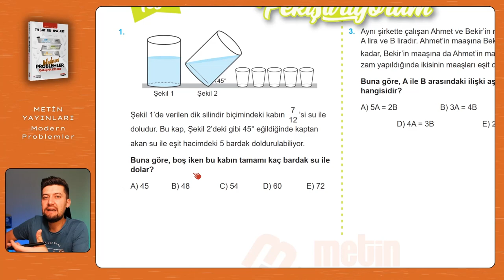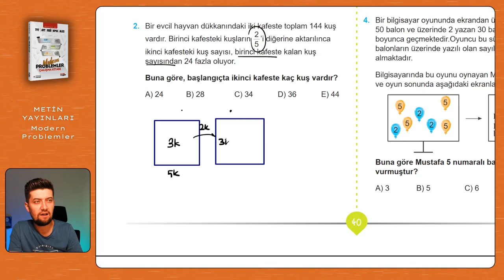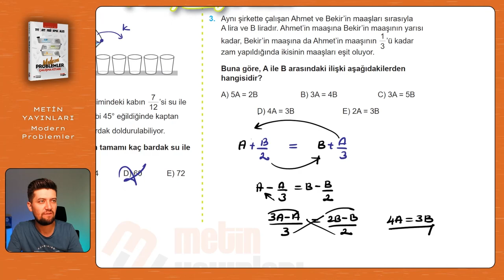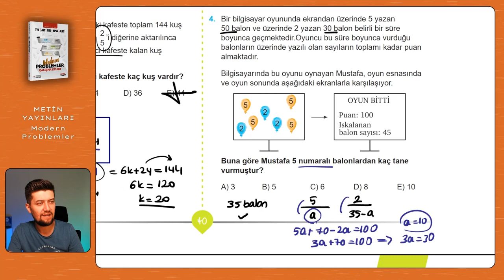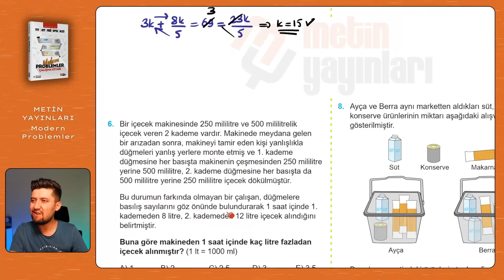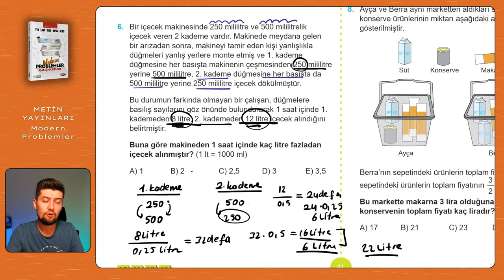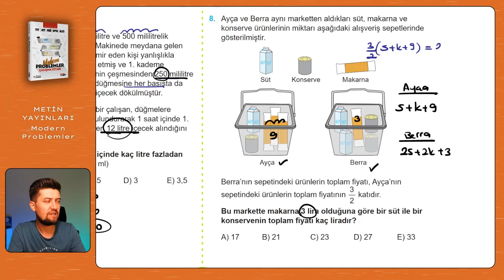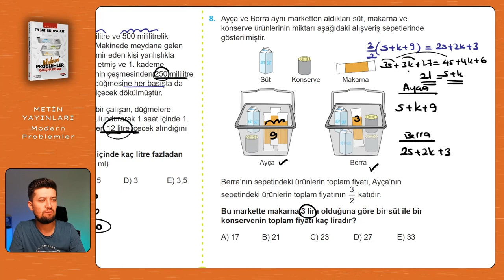Modern Problemler | Metin Yayınları | Sayfa: 40-41